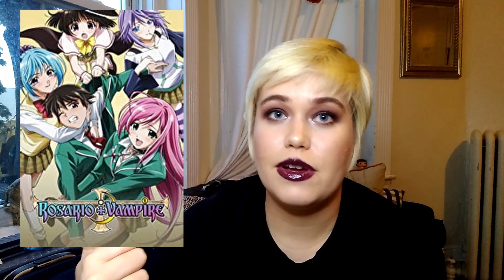Spooky Anime to watch on Halloween!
Hi there!

Welcome back to another video on my channel. Today I thought I'd give you some spooky anime recommendations to watch on Halloween. Shout out to Abigail for requesting more anime videos from the channel.

Thanks so much! Bye!